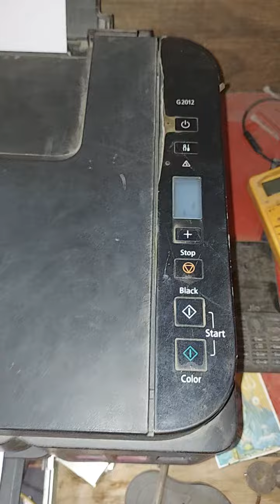how to solve canon printers head 100% solve